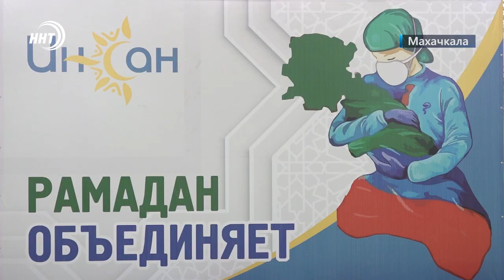Муфтият Дагестана организовал ифтар для врачей Махачкалы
Муфтият Дагестана организовал праздничный ифтар для врачей Махачкалы, которые в период пандемии боролись за жизни людей.

Мероприятие посетил Духовный лидер мусульман республики Шейх Ахмад Афанди и Министр здравоохранения региона. Подробности в сюжете Х. Нурмагомедова.